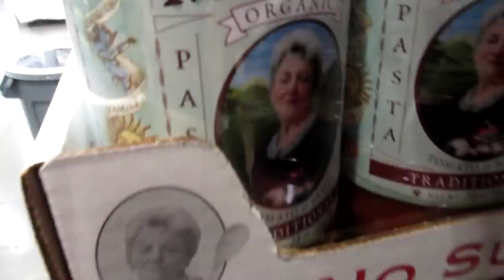I HIT A WATER PIPE WITH MY NAIL GUN....BOOOOOO | Scott and Camber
DIY projects are all fun and games until you hit a water pipe with a nail gun...no fun.